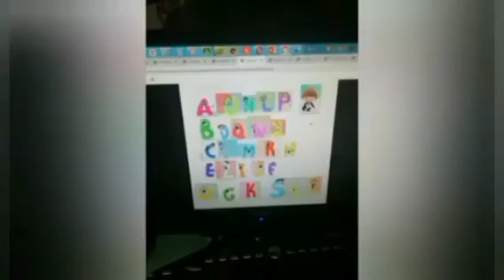Numberblock 41's Funeral (Crossover)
Charlie and the Alphabet Guy